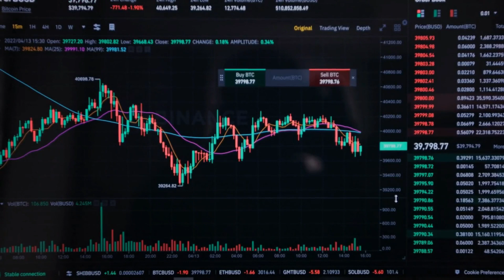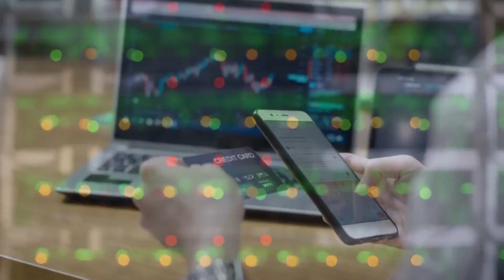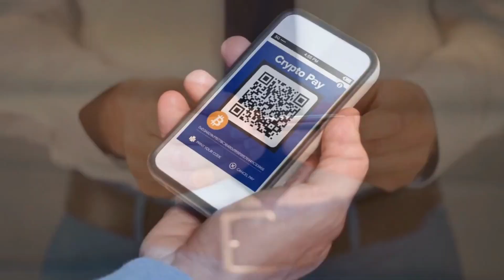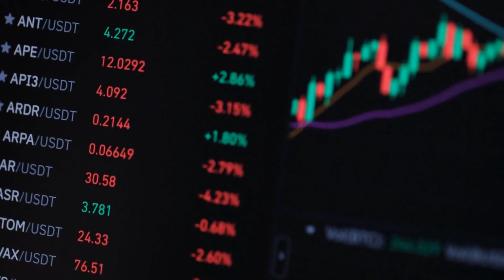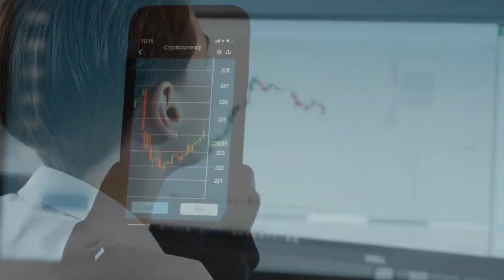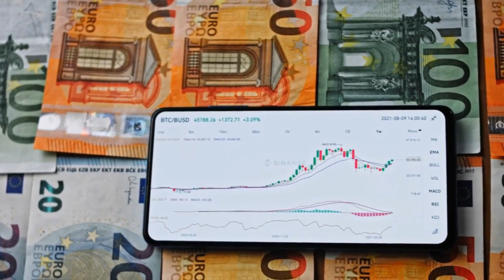What Is Bitcoin? How To Mine, Buy, and Use It | Beginner's Guie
Bitcoin is a decentralized digital currency that you can buy, sell and exchange directly, without an intermediary like a bank. Bitcoin's creator, Satoshi Nakamoto, originally described the need for “an electronic payment system based on cryptographic proof instead of trust.